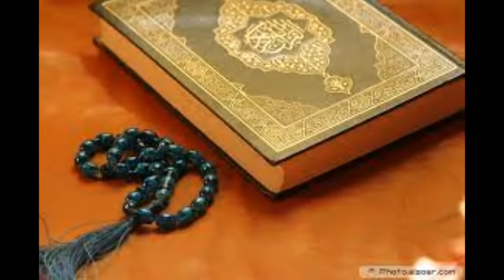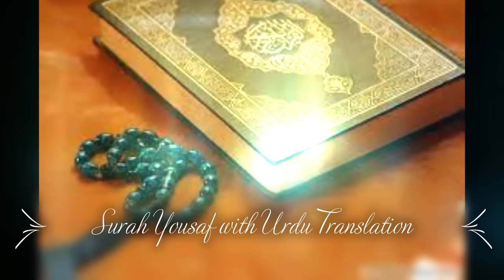Surah Yousaf With Urdu Translation || Beautiful Recitation || Qari Abdur Rehman Al Sudais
Surah Yousaf With Urdu Translation by Qari Abdur Rehman Al Sudais.

 He said " O my son, don't relate your Vision to your brothers or they will contrive against you a plan. Indeed Shatan, to man, is a manifest enemy." (Surah Yousaf).

thanks,